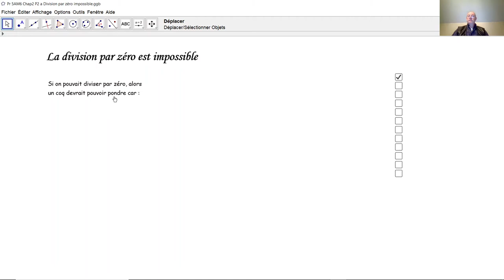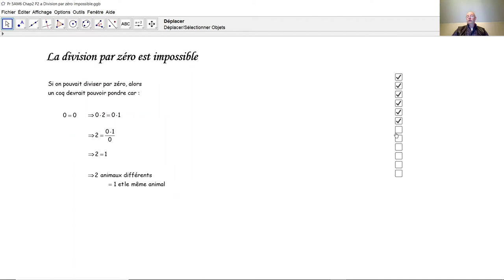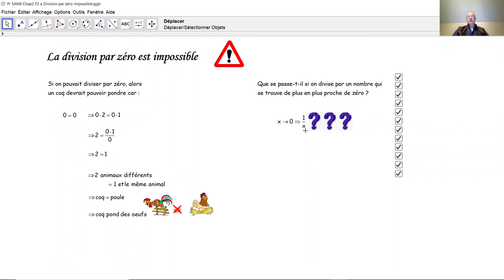La division par zéro est impossible F5005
F5005 Pourquoi ne peut-on pas diviser par zéro? Impossible, parce qu'un coq ne pond pas! Regardez la preuve mathématique.